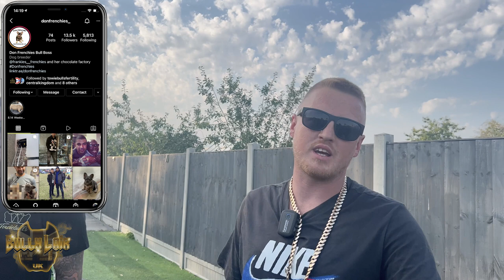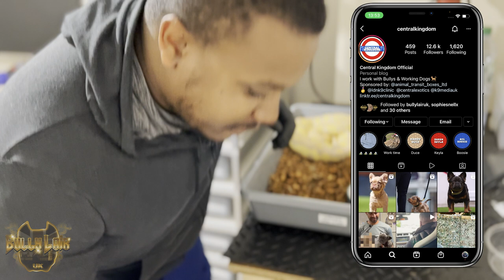£30,000 FRENCH BULLDOG/FRENCHIE PINK CARRIER| SECRET WEAPON REVEALED